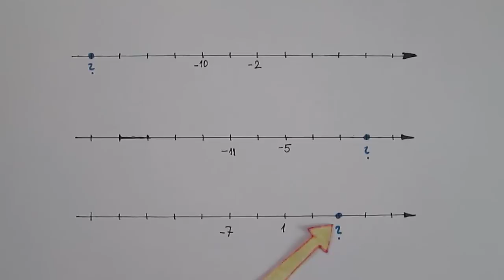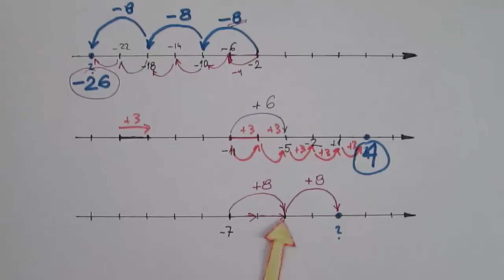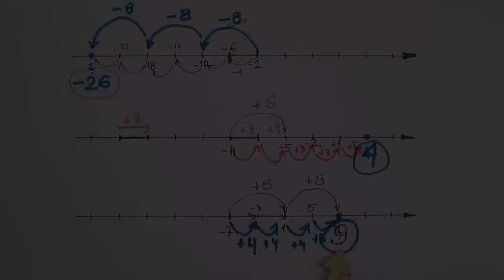Liczby ujemne na osi liczbowej